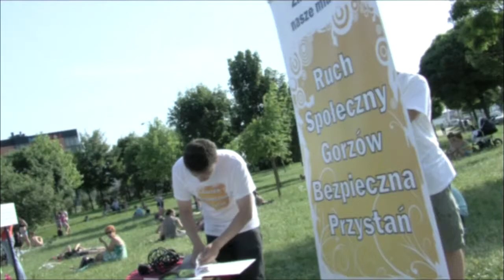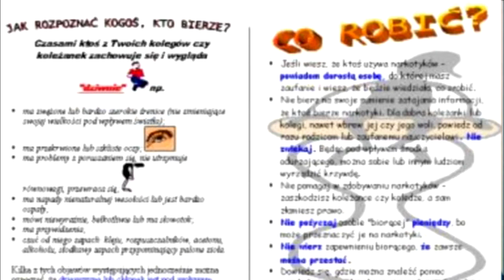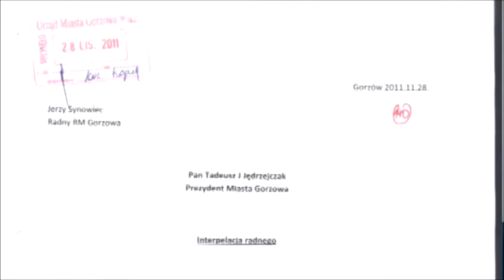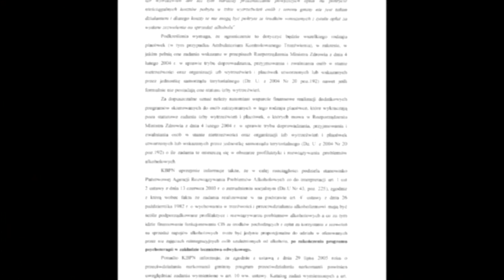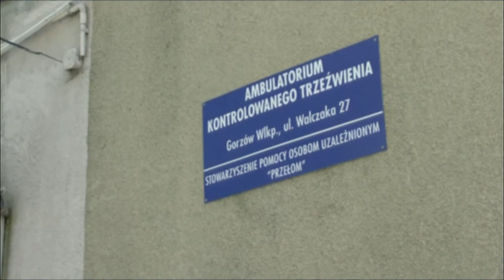Gorzów Bezpieczna Przystań odc 1